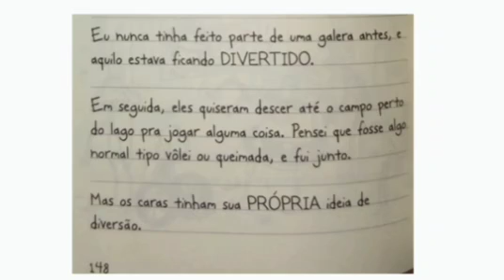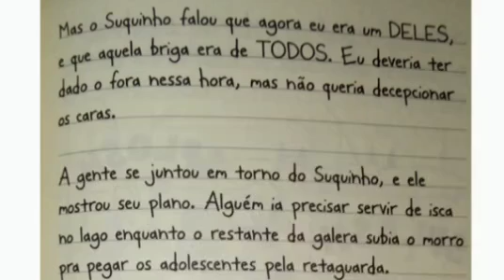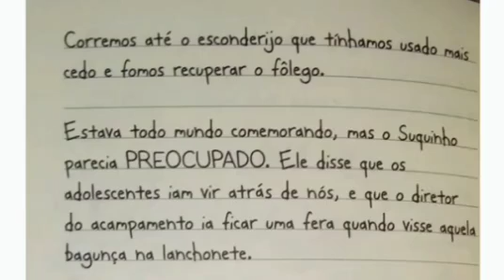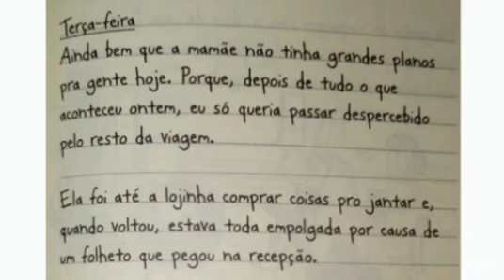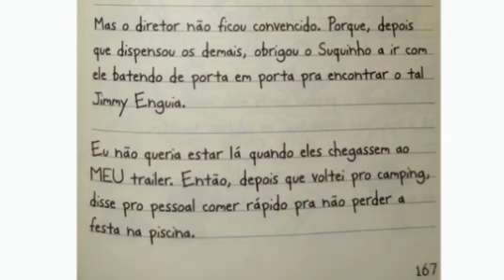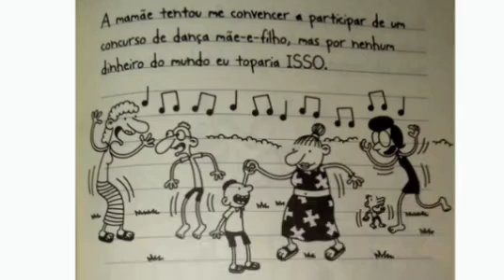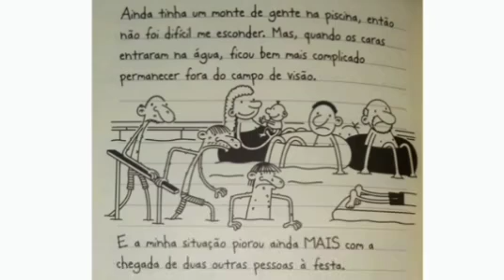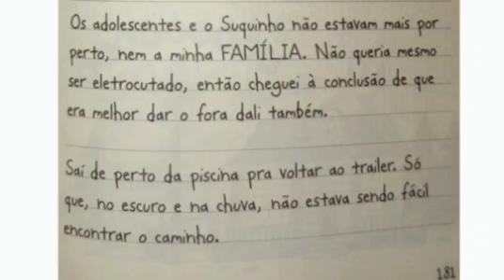Diário de um Banana 15 | Vai Fundo | vídeo 7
Olá galerinha 😉✌

Chegou mais um áudio do livro mais pedido por todos aqueles que adoooram as confusões desse garoto que só passa apuros: o Diário de um banana.

* Livro: Diário de um banana - Vai Fundo  por Jeff Kinney - VR Editora - 15° da Coleção.